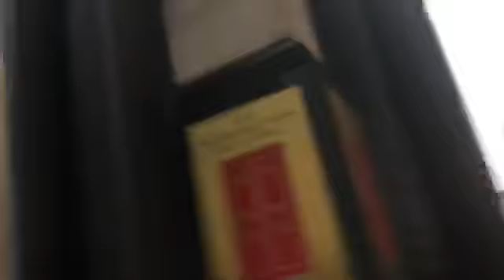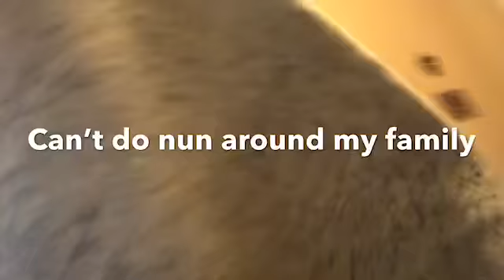Chicago Vlog 💙!!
Intro: @dycnai on instagram
Outro: @hackingbrynn on instagram